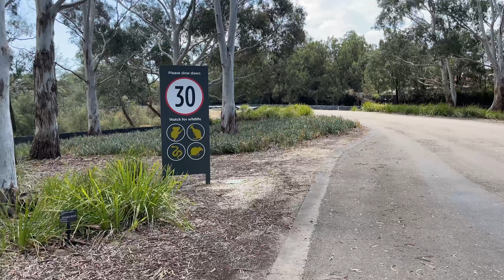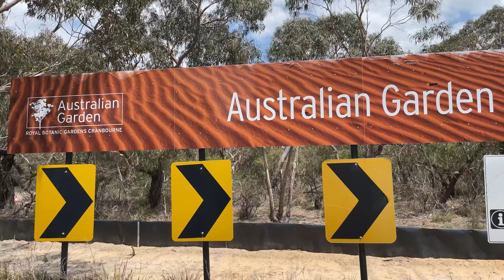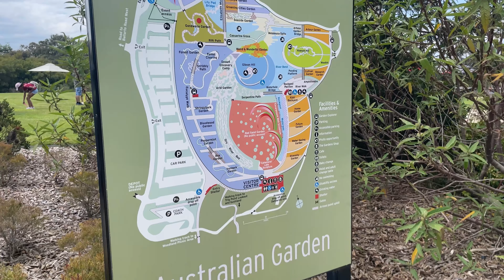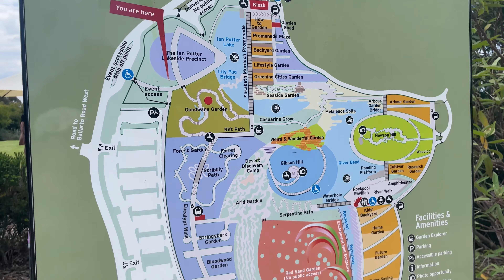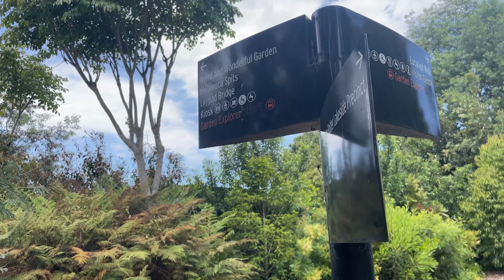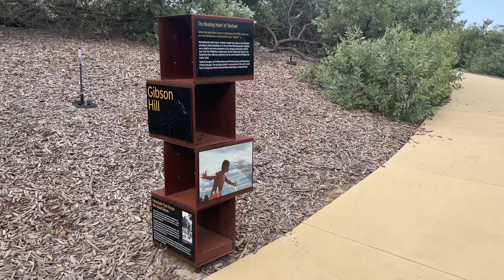Cranbourne Garden Tour (Australia Loyal Botanic Garden)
Hi, everybody!

I hope all of you are having a wonderful day. 😘

This episode is as you guessed it! Cranbourne Garden (Loyal Botanic Garden) tour.

As mentioned from the last episode, it was quite hot day, so I got exhausted really quickly, but I enjoyed it so much, I'm planning on going there again.

Although, next time I will drive. 🤣 If you want to find out why, check out the video with the subtitle on.

Cranbourne Garden was really massive! much more so than what I was expecting.

Set the video to 4K for better picture quality.